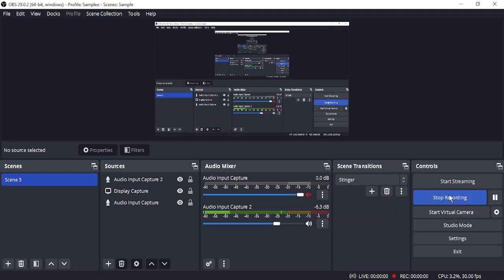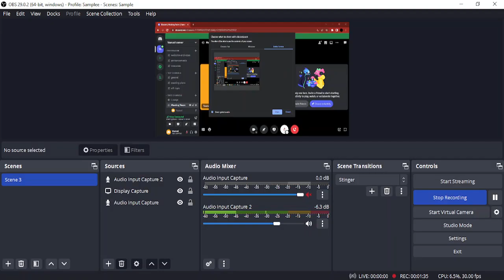How to Share Audio with Screen in Discord?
In this video, we will see How to Share Audio with Screen in Discord?